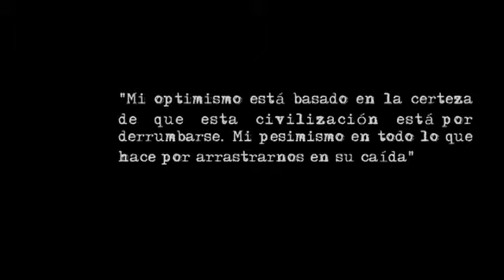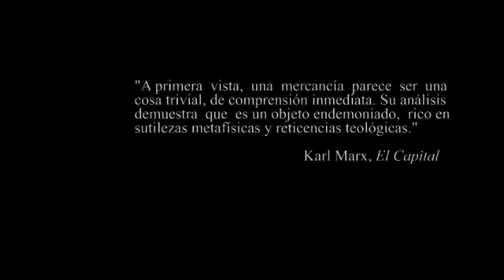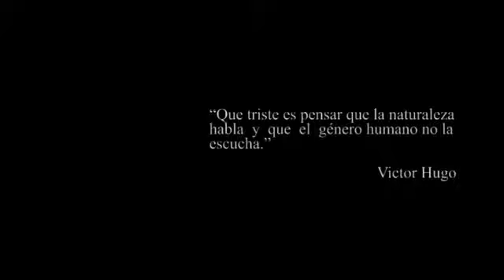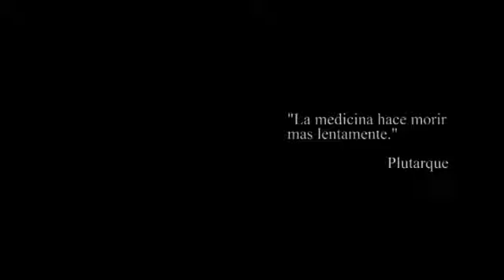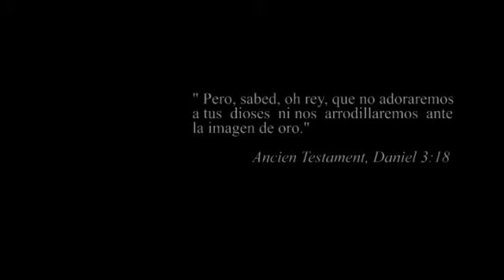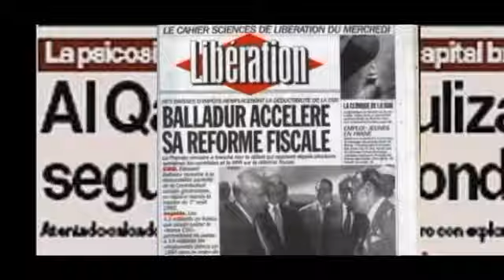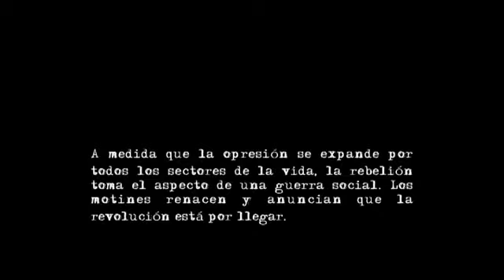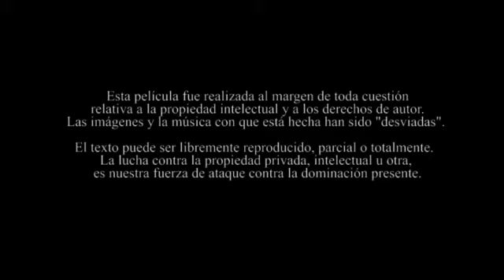De La Servidumbre Moderna (Documental completo)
Difundiendo este documental 1000% Ⓐnarko incendiario, un collage de fragmentos que muestra esta sociedad podrida tal cual como se esta desarrollando en esta modernidad; acelerada y consumista, buen documental que trata de generar conciencia humana; la mejor reflexión y creo que la única solución esta al final del documental.
SⒶLUD ⒶMISTAD Y ⒶNARKIA...